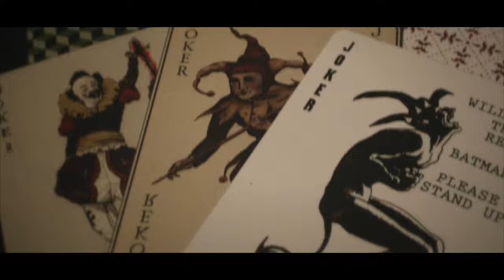JOKER Fan Film Trailer - Return to Gotham - Joker Box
JOKER Fan Film Trailer - Return to Gotham - Joker Box - Return to truck flip street The Dark Knight. Return to Gotham - Joker Impression (Heath Ledger) from The Dark Knight. Joker Box is about the Dark Knight Joker and Heath Ledger's work as the Joker via Joker impressions modern day. This Joker trailer is dedicated to Heath Ledger.

Tired of social media censorship? Checkout the alternatives

Special thanks to Brian Poszgai who fit the suit! (you don't see me Carin')

MAKEUP USED
Mehron Makeup Clown White Professional Makeup
Mehron Makeup Foundation Greasepaint BRIGHT RED
Mehron Makeup StarBlend Cake BLACK